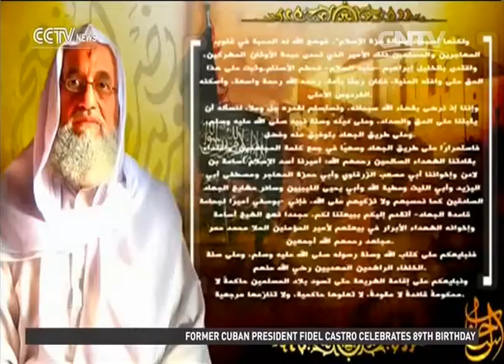Leader of al-Qaeda pledges loyality to new Taliban leader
Al-Qaeda leader Ayman al-Zawahiri pledged his group's allegiance to new Taliban chief Mullah Akhtar Mansour who is facing a bitter struggle over his leadership.